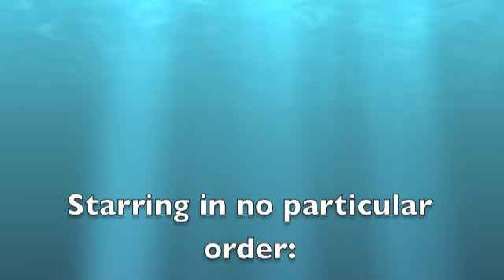Jaspers 1st Field Trip to the Park